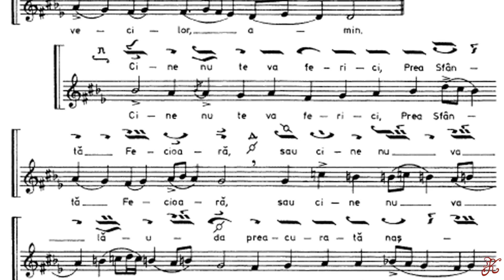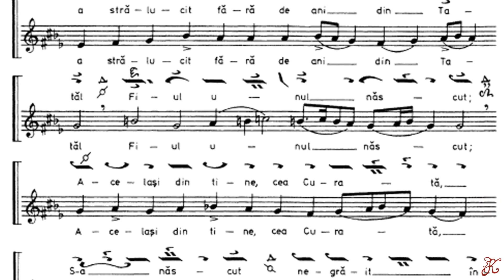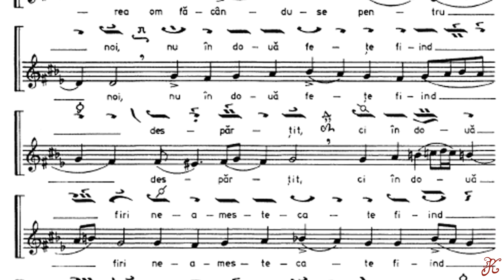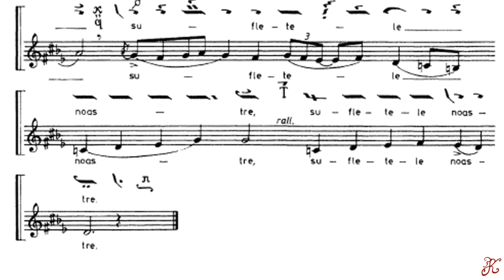Dogmatica glas 6, Vecernierul Uniformizat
Dogmatica glas 6
Vecernierul Uniformizat pagina 201-204